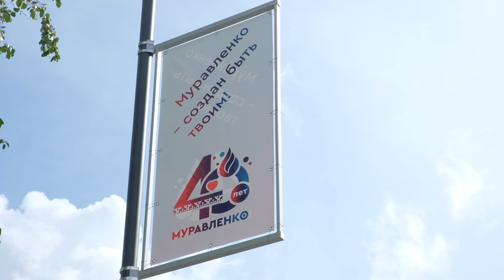ГОРОД АКТИВНО ГОТОВИТСЯ К ПРАЗДНОВАНИЮ СВОЕГО 40-ЛЕТИЯ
До празднования 40-летия города остаётся ровно один месяц. И подготовка к нему выходит на финишную прямую. В праздничные дни жителей и гостей ждёт более ста мероприятий.